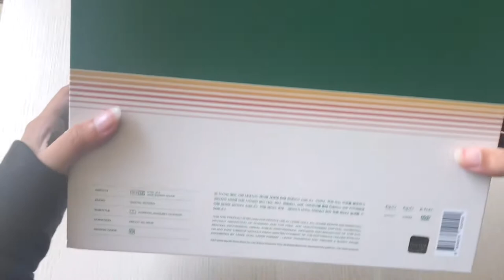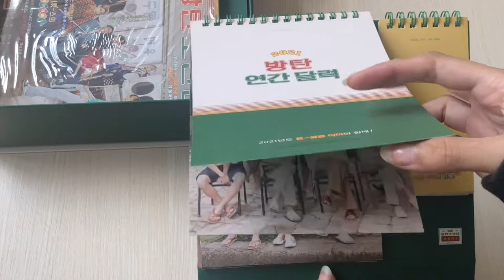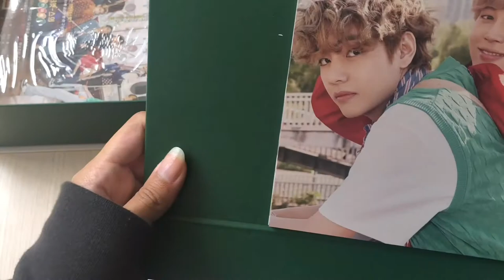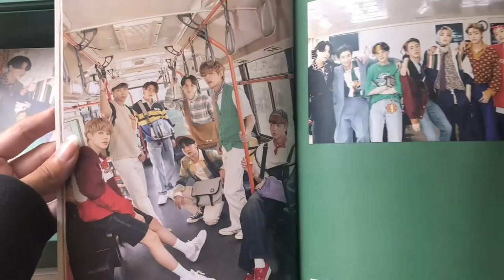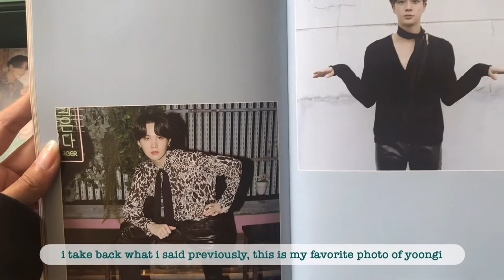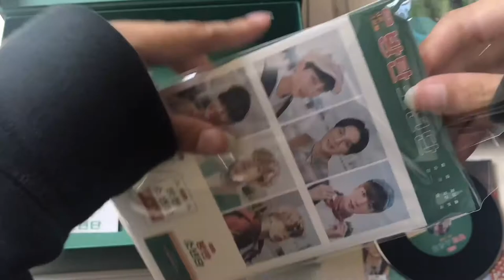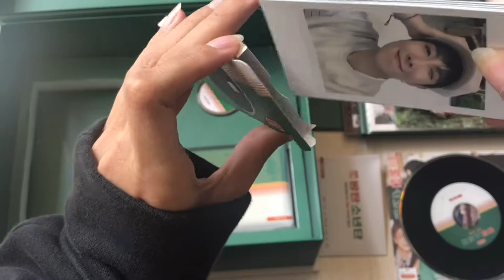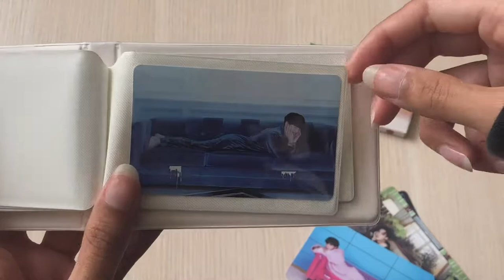【 unboxing 】 BTS 2021 Season’s Greetings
please read ☟

Hi guys ★

Hope you're doing well and welcome back to another unboxing video of mine! ≧◡≦
I have to balance my school and work schedule, so I apologize if I somehow end up going back to not uploading new videos as often.

I hope you enjoyed watching the video!! (◍•ᴗ•◍)❤

Songs by: DooPiano